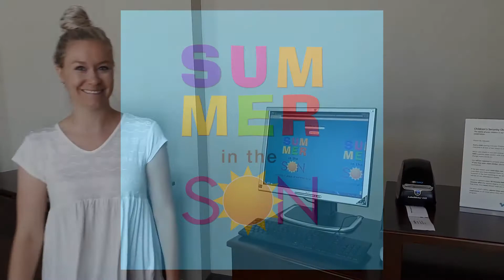Summer in the Son - New Check-in Process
A brief reminder that parents need to sign in their kids before the service starting this Sunday.